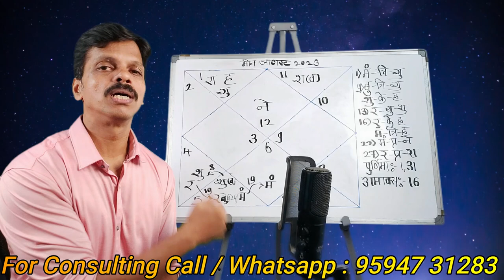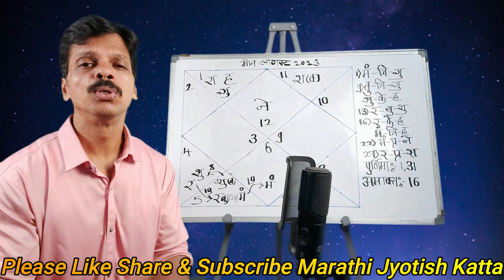Meen Rashifal August 2023